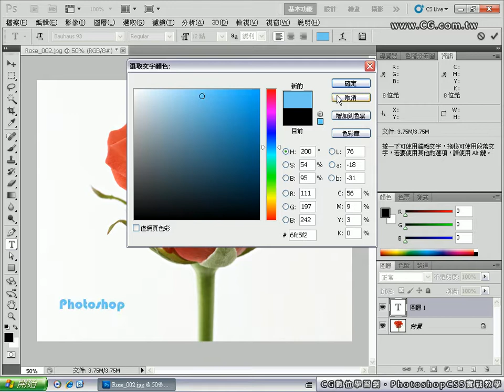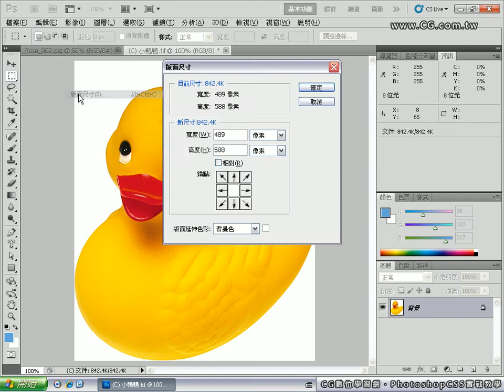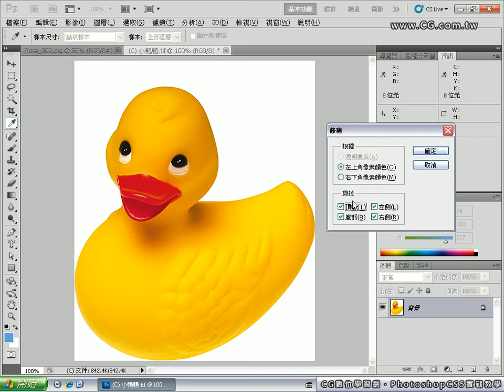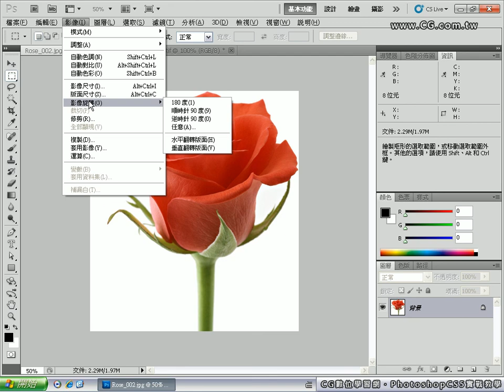PhotoshopCS5 013 影像旋轉、裁切、修剪等編輯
歡迎到 CG 數位學習網，免費觀看教學影片！